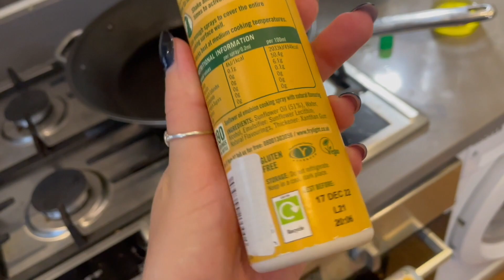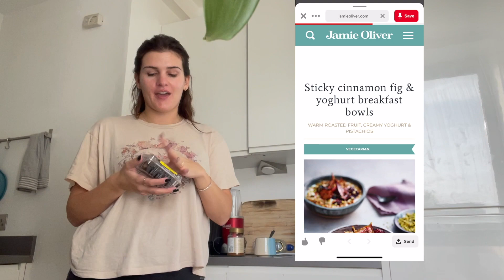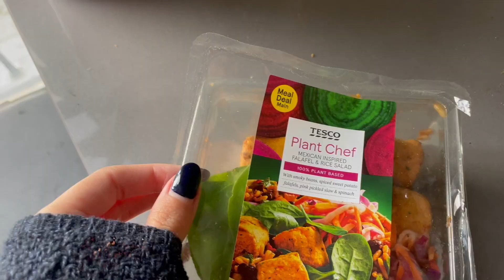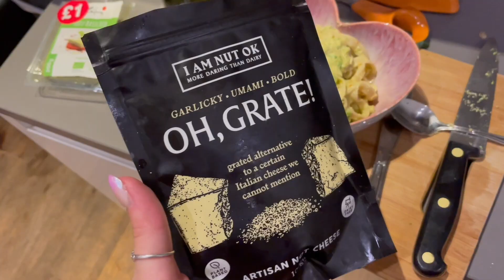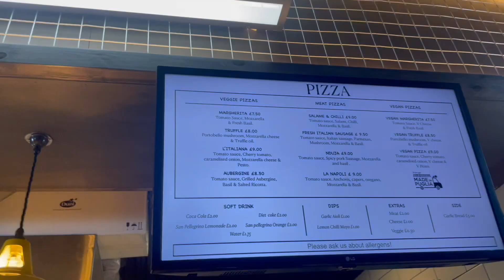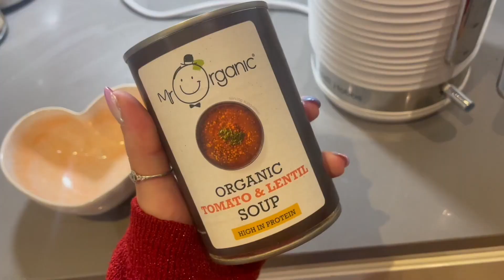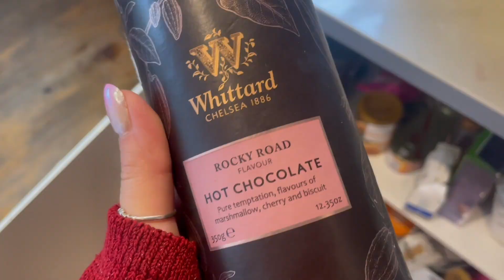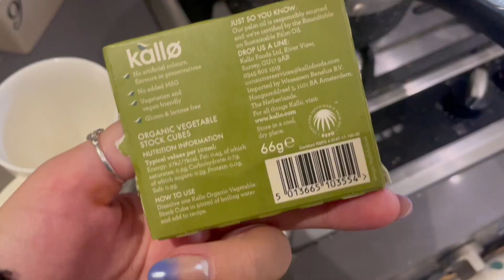healthy but easy | vegan what i eat in a week 🌱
Healthy but EASY | a week of vegan food
It has been SO HARD to get back into the swing of things with all the moving & having such a busy life lately … I’ve FINALLY gotten used to my new kitchen, my new local shops, etc & started to properly cook some tasty, home cooked vegan recipes!

I hate spending a long time in the kitchen, so we really have a bunch of quick, easy & healthy meals in this episode! Especially as someone that’s getting back into cooking healthy meals. And with limited cupboard and fridge space.

Honestly, it felt so good to cook so much at home … especially as it’s gotten SO expensive to eat out these days. & food prices in the supermarkets are wild. hope we’re all keeping well all things considered x

LINKS

Food Waste App ‘Too Good To Go’ (I def said the wrong thing sorry!)

CHAPTERS
0:00 monday
2:54 tuesday
9:51 wednesday
15:17 thursday
18:27 friday